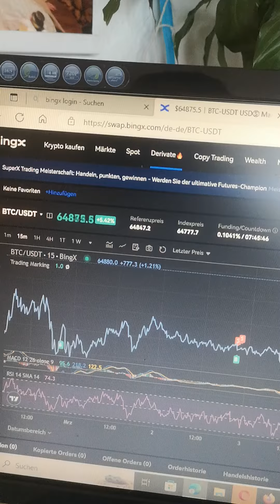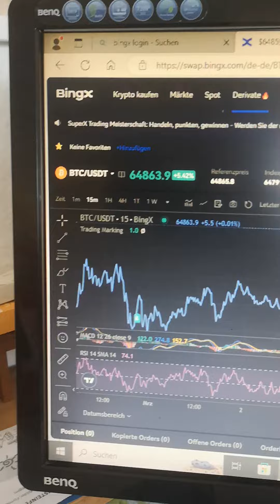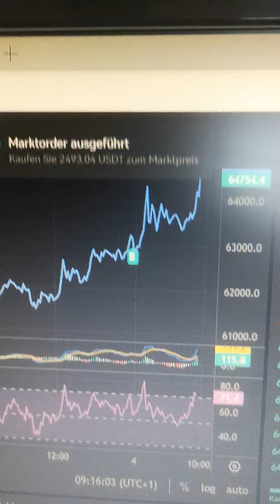Trading mehr als vorher Teil 1